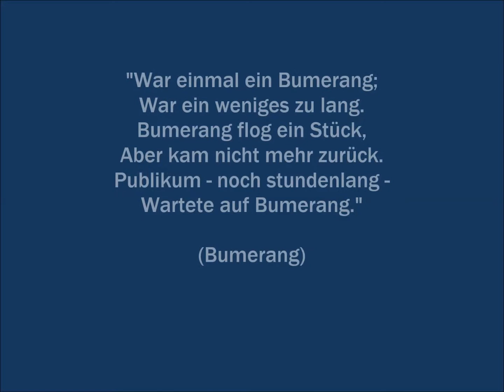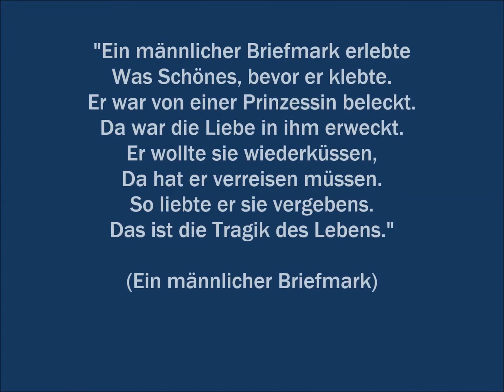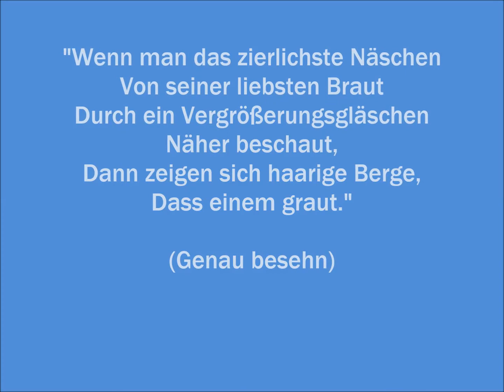Joachim Ringelnatz - Gedichte / 7x Zitate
Prägnante Zitate aus Joachim Ringelnatzes Werk "Gedichte".
Alle Textstellen sind aus urheberrechtsfreien Quellen zitiert.
Viel Vergnügen!

              "November" von Joey Pecoraro

(tägliche Zitate aus der Bibel)